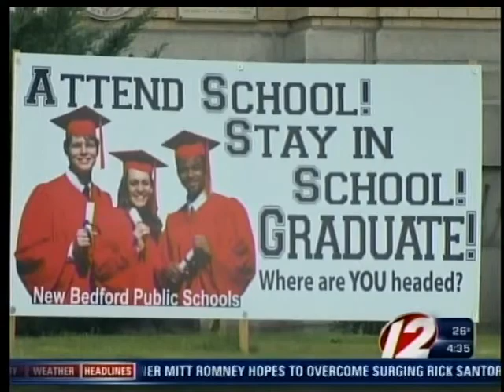New Bedford school takeover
New Bedford's mayor seeks to avoid a state takeover of the city's school system.